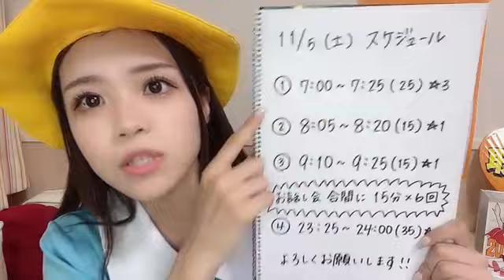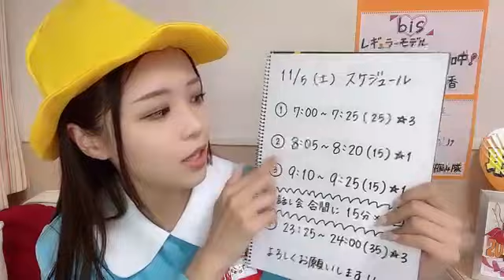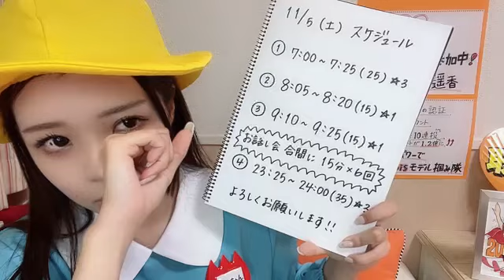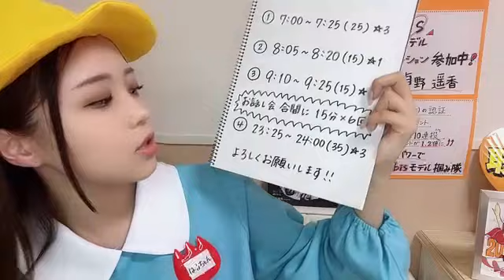貞野遥香 (NMB48) SHOWROOM 2022年11月4日 2330 | AKB48グループ × bis レギュラーモデルオーディション